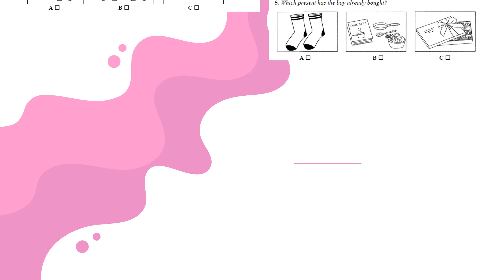LISTENING FOR THE GIFTED - 2024 - PART 1